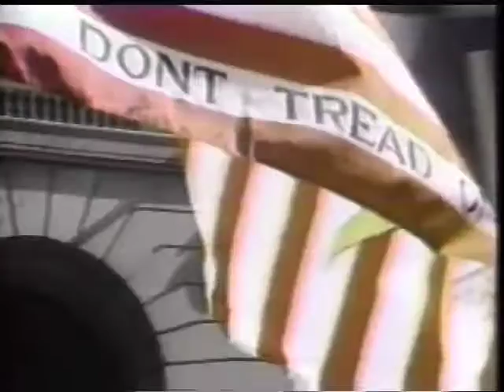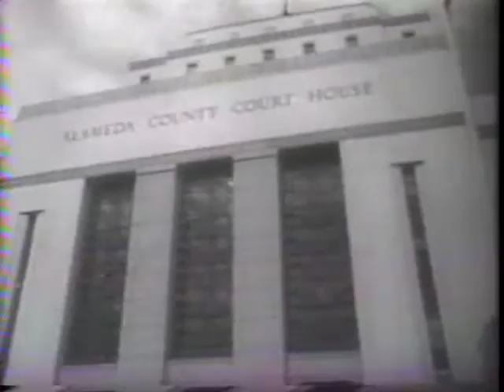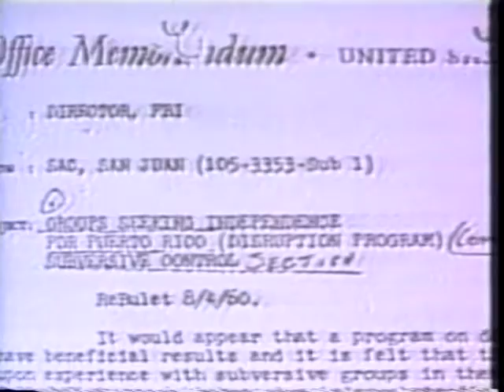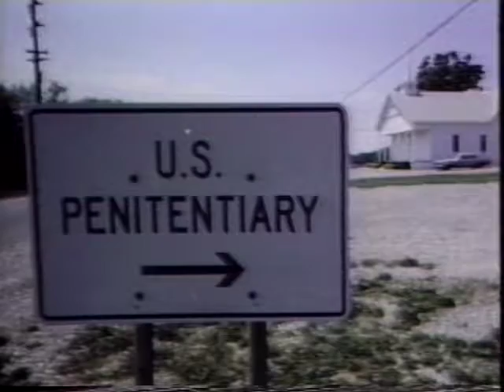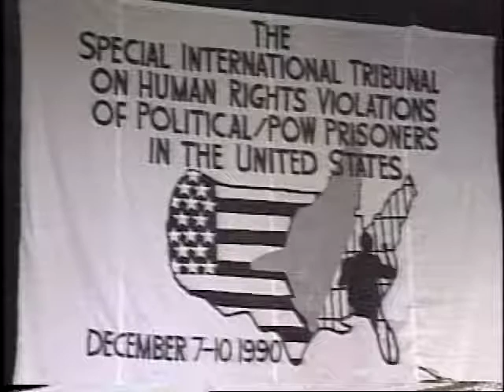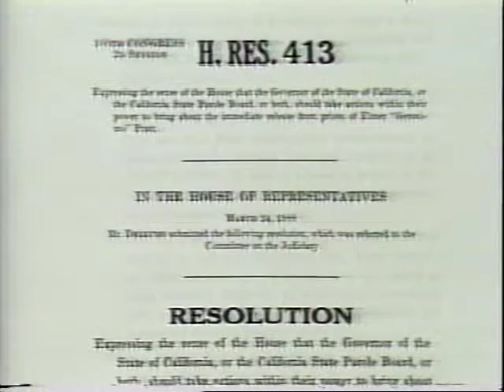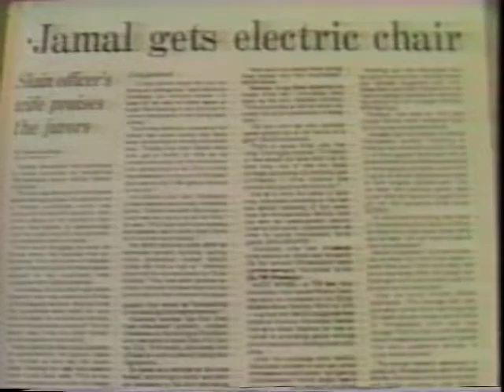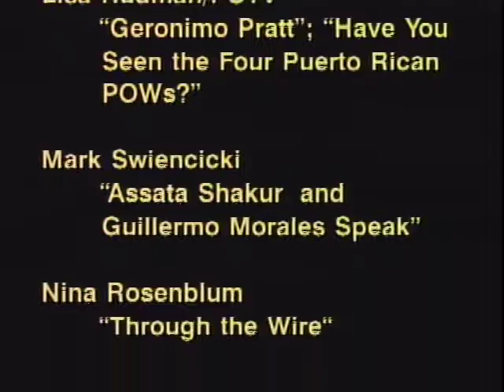Political Prisoners and POWs in the U.S.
Behind Censorship: The Assault on Liberties: Spring 1991

The lives and words of Malcolm X, and the Black Panthers, and the Puerto Rican Independentistas are the framework for the histories of Geronimo Pratt, Dylcia Pagan, Mumia Abu Jamal and Alejandrina Torres. The isolation, physical abuse and injustice endured by the young activists trapped by COINTELPRO twenty years ago make a mockery of United States human rights policies. With Assata Shakur and William Morales, they are powerful voices for justice and self-determination.

Run time 58:00
Producer: Ada Gay Griffin (NY, NY)